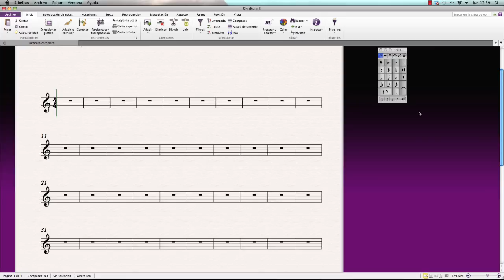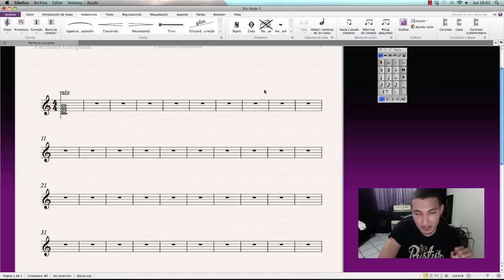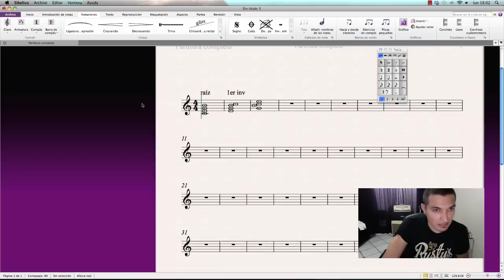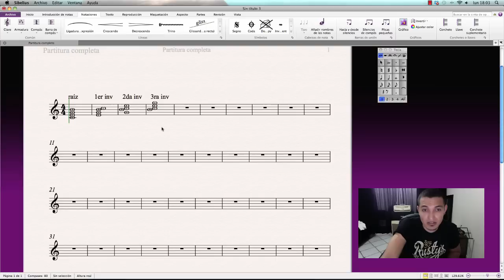Que son las inversiones de acordes - tutorial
Tutorial de teoría de la música, aprende inversiones en 5 minutos.